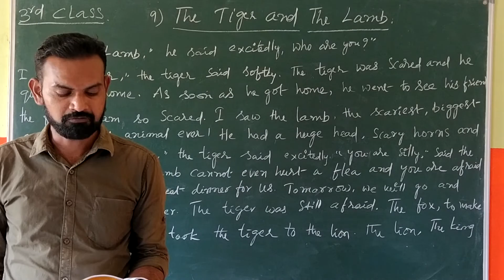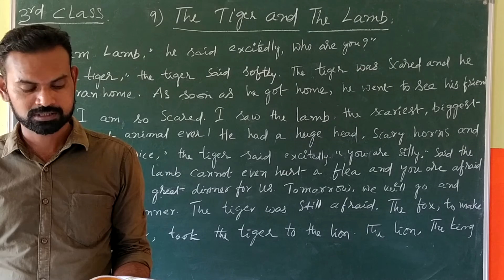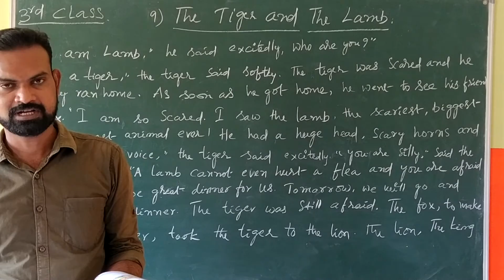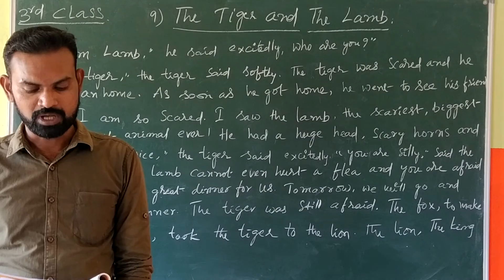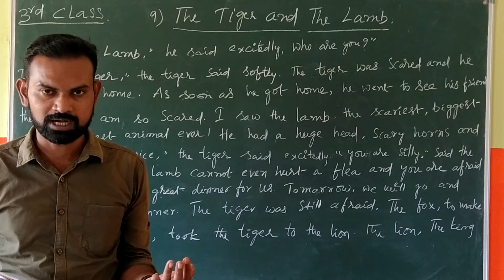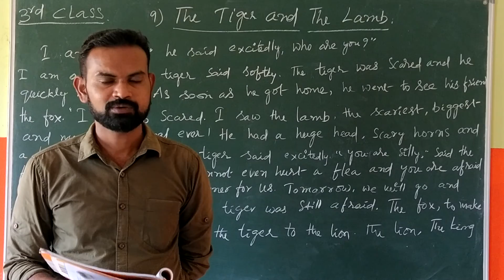13 10 2020 3 RD CLASS ENGLISH